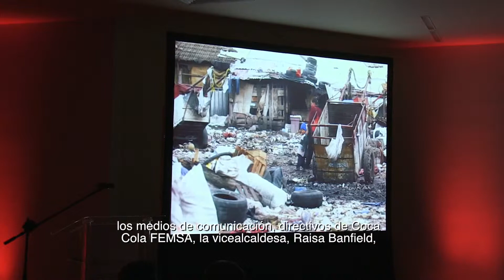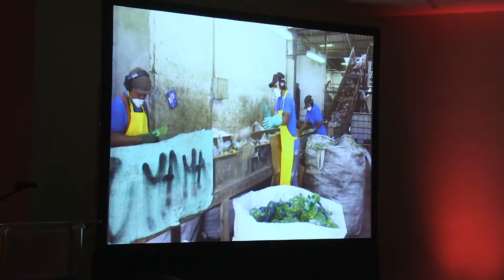中国之窗10月31日节目P3可口可乐公司巴拿马补水计划